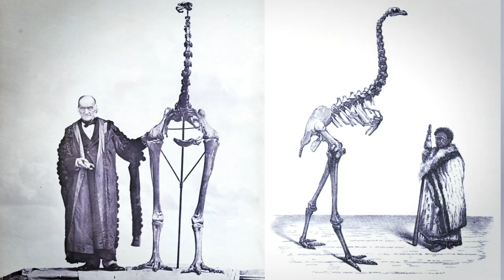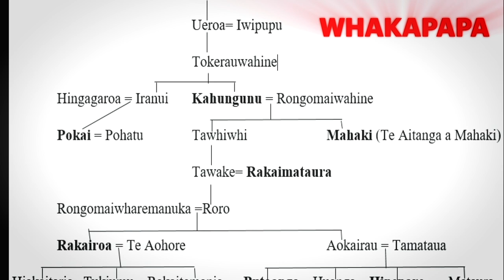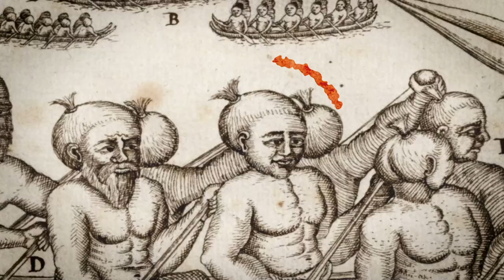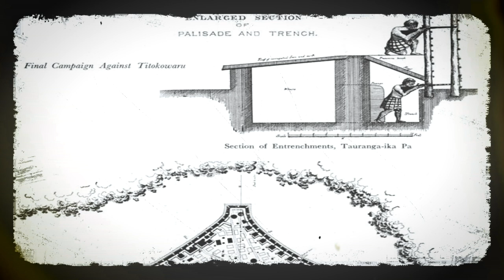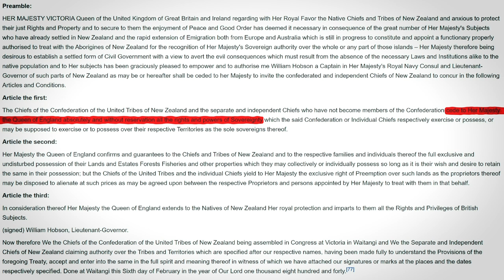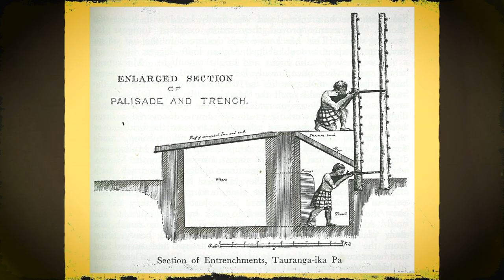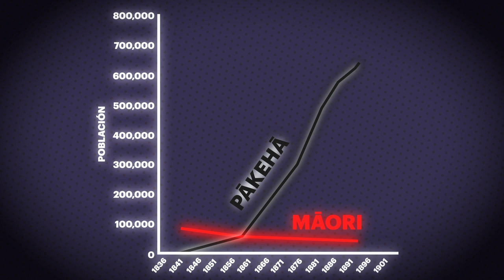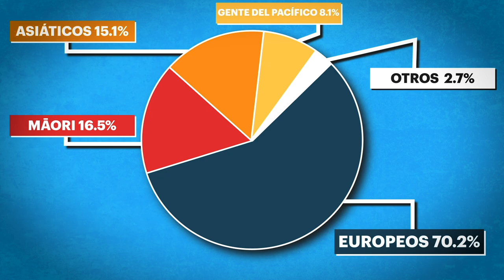¿Quienes Son Los Maoríes De Nueva Zelanda?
Los maoríes son el pueblo indígena de Aotearoa o lo que hoy es Nueva Zelanda. Famosos por su haka, poi y tatuajes faciales. Son descendientes de los polinesios, los mejores viajeros que el mundo haya conocido. Cazaron megapájaros gigantes, aterrorizaron a los colonos europeos y construyeron una rica cultura a pesar de estar aislados del resto del mundo.

Pero, ¿quiénes son los maoríes, cuál es su historia y qué es exactamente una ballena de Troya? Bueno, ¡vamos a ver!

Fuentes utilizadas:

Penguin history of New Zealand by Michael King

Polynesian Mythology and Ancient Traditional History of the New Zealand Race, as Furnished by Their Priests and Chiefs by Sir George Grey

The New Zealand Wars and the Victorian Interpretation of Racial Conflict by James Belich

Kinds of Peace: Maori People After the Wars, 1870-85 by Keith Sinclair

Te Ara - The Encyclopedia of New Zealand

New Zealand History by the Ministry for Culture and Heritage of New Zealand

New Zealand Electronic Text Collection - Te Pūhikotuhi o Aotearoa, part of Victoria University of Wellington Library

Todas las imágenes están tomadas de Creative Commons o se utilizan de acuerdo con el uso legítimo. Si una de sus imágenes ha sido utilizada y me he olvidado de atribuirla, por favor contácteme por correo electrónico o en twitter, lo resolveré al instante.

Me gustaría agradecer a Associated Press por proporcionarme imágenes para este video.

¿Por qué estás leyendo tan abajo? Nadie lee esto.